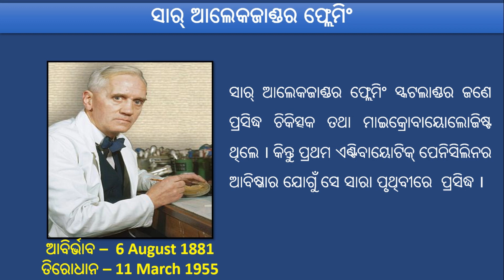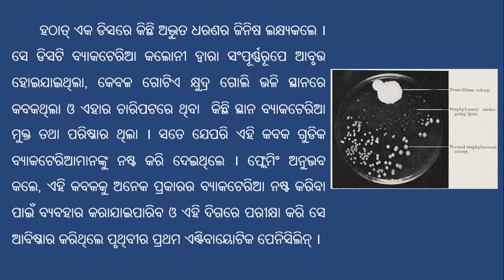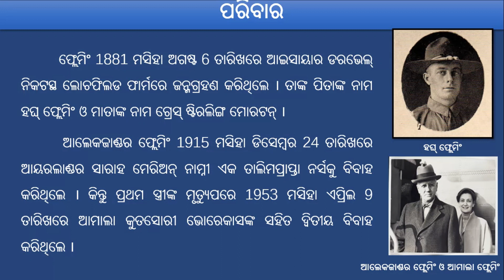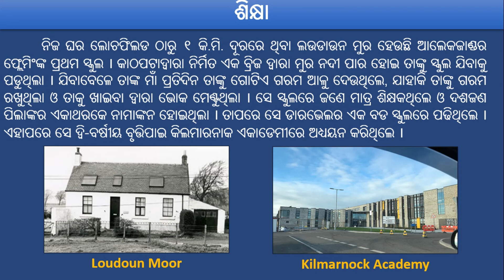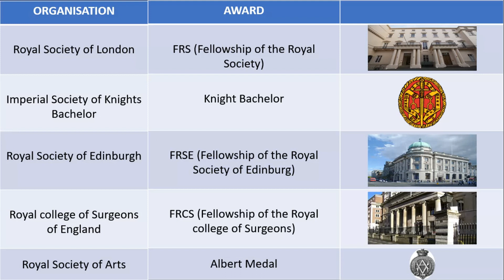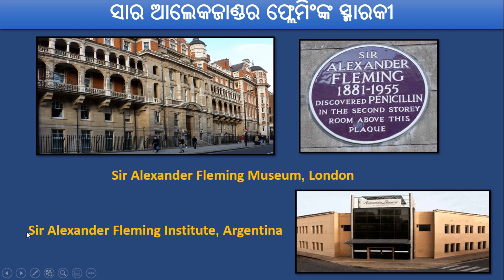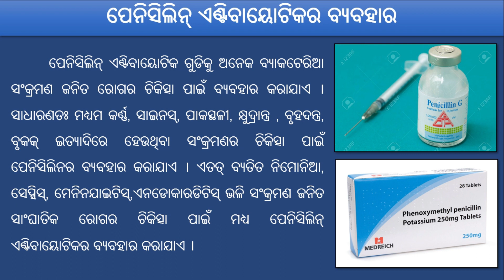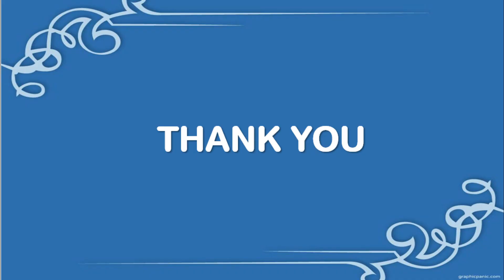Let's Know Our Famous Scientists- Part - 4 (ALEXANDER FLEMING in Odia) by Dr. Sarojini Sahu.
Our globe is enriched with scientific knowledge contributed by great astronomer and scientists from their years of observation and experiments. In this series we will know about them in brief. In this video let us know something about The Great Scientist Sir Alexander Fleming - the Discoverer of Penicillin.